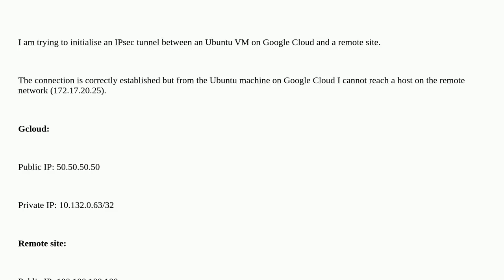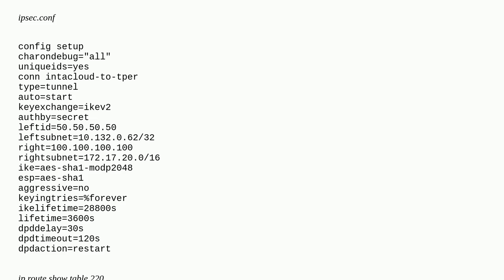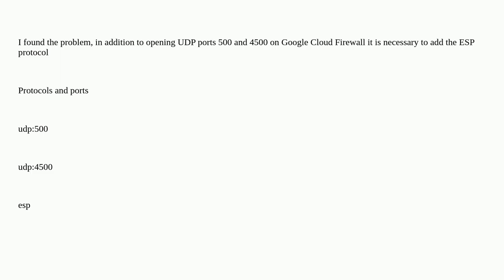Strongswan IPsec site-to-site on Gcloud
A special thanks goes out to the community

  gcloud ipsec strongswan linux-networking